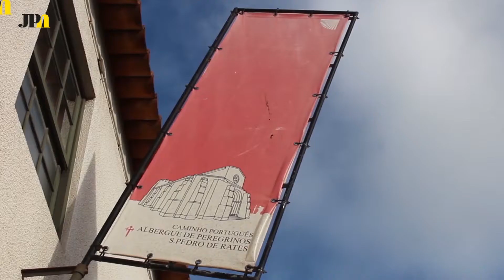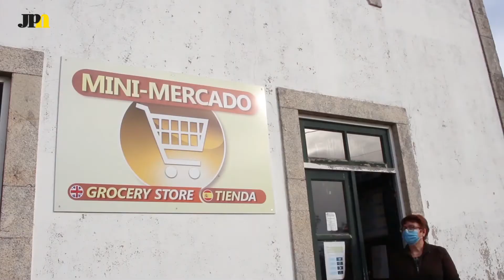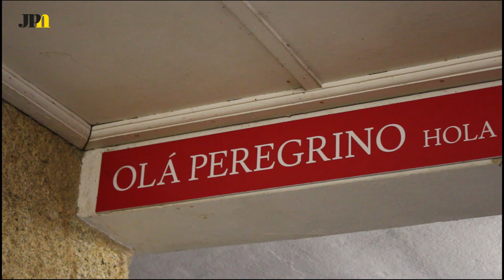Peregrinação: uma atividade (quase) extinta em 2020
A pandemia da Covid-19 alterou o quotidiano de toda a gente, incluindo daqueles que todos os anos partem em peregrinação. Em 2019, Fátima acolheu 6,3 milhões de peregrinos, e Santiago 350 mil. Mas e em 2020? O JPN visitou o Albergue de Peregrinos de S. Pedro de Rates, na Póvoa de Varzim, que pela primeira vez na sua história teve de fechar portas. Reabriu-as em setembro, mas o número nunca chegaram ao que eram antes da pandemia.